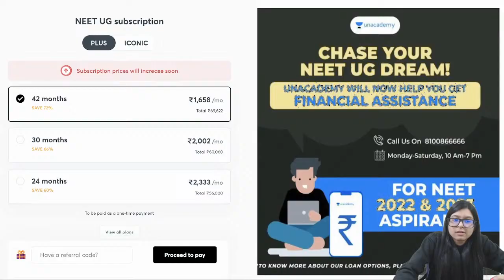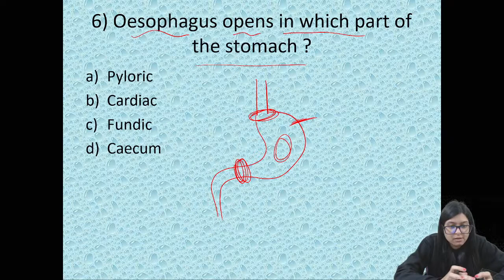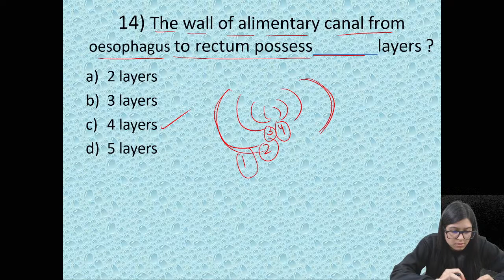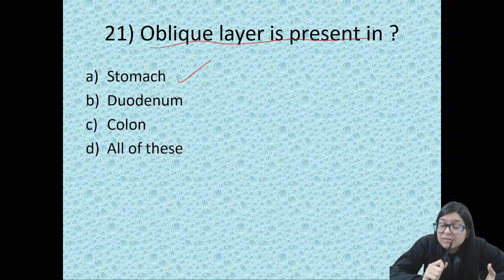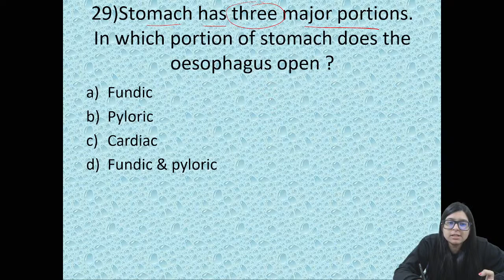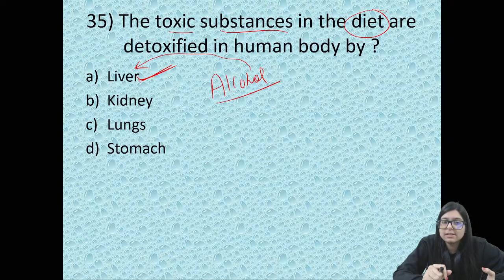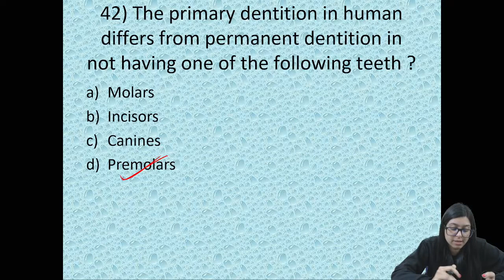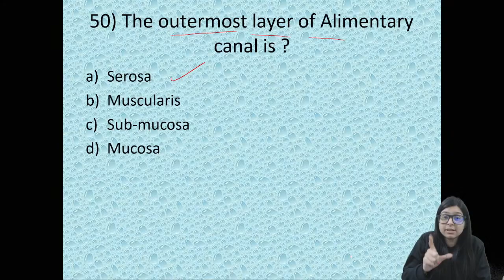Digestion and Absorption I | 💯Biology NCERT MCQ's Series 📚 | NEET 2022 Biology | Dr. Pranali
In this session, Dr. Pranali Mishra is going to discuss, Digestion and Absorption for all NEET 2022 aspirants. Attend this LIVE and stay ahead with your NEET preparation.

You can enrol to Unacademy Subscription and get the following benefits:
1. Learn from your favourite teacher
2. Dedicated DOUBT sessions
3. One Subscription, Unlimited Access to Live Online Classes and Videos
4. Real-time interaction with best-in-class teachers
5. You can ask doubts in live online classes
6. Limited students in each Class
7. Download the videos & watch offline